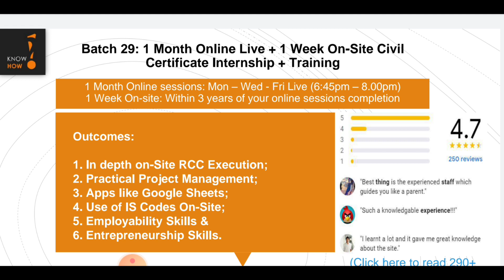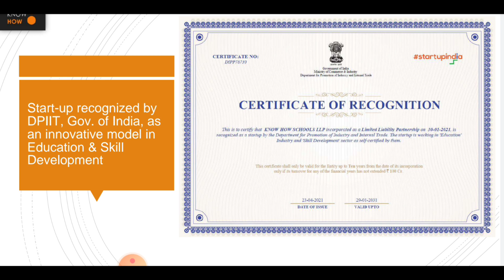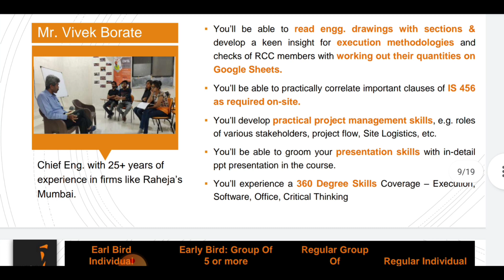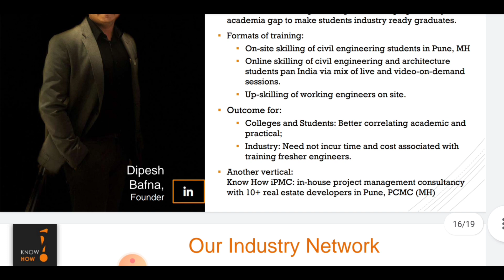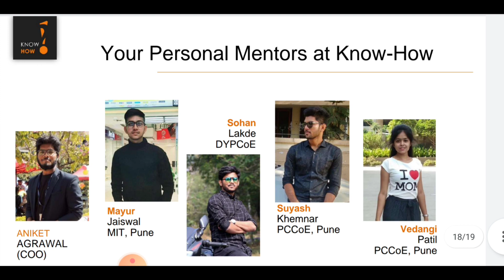1 month paid online internship For civil Engineers | 1 week on site training Free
*Online + On-Site (1 Month + 1 Week) Civil Certificate Internship + Training: Batch 29 on Building Construction*

From 24th Jan 22' to 24th Feb 22' with Know How Schools, a Gov of India 🇮🇳Recognized skilling Start-up.

Start your new year by gaining Industrial knowledge from Chief Engineer with 25+ years experience!

*To register:*⬇️
Step 1. Install the app:

*For any doubts/queries:*
Aniket Agrawal